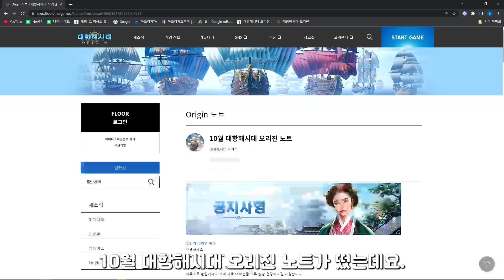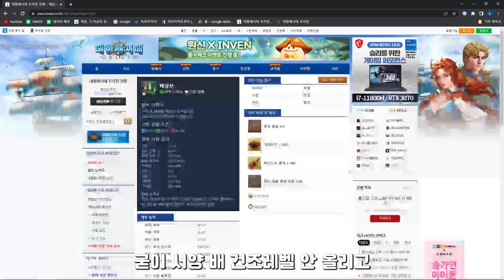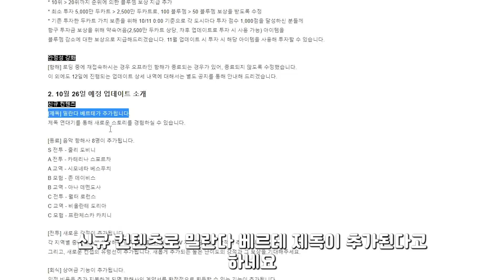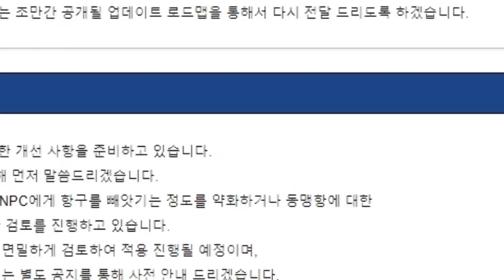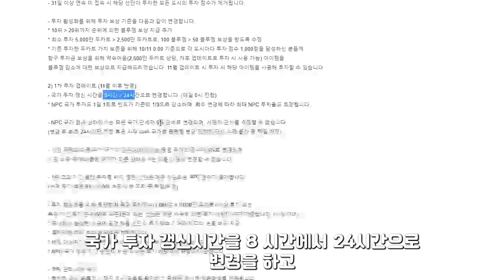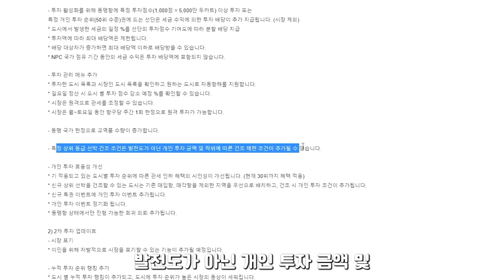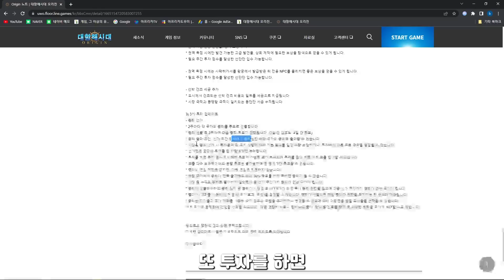[대항해시대오리진] 신규 항해사 신규 제독 동양배 건조 항구 확장 10월 업데이트 노트 살펴보기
안녕하세요~

10월8일 새벽에 업데이트 노트가 떳네요 ㅎㅎ

기다렸던 업데이트 노트라 꼼꼼히 읽어보고

정리해 보았습니다.

보시고 도움 되셨으면 좋겠네요.

시청해주신 모든 분들 감사드립니다!

총알슛TV